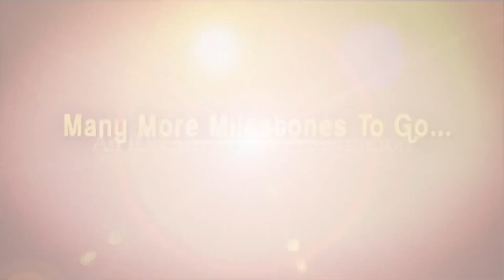Professor Vijay Kumar About Vizag Development | CM Jagan | Infosys | iDream News Telugu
📺 About Our Channel:
Our iDream Telugu News Channel is your one-stop destination for comprehensive and up-to-date news coverage in the Telugu language. We bring you the latest news, insights, and analysis on a wide range of topics, including politics, entertainment, technology, health, and more. Stay informed and entertained with our engaging content.

Thank you for being a part of our journey.